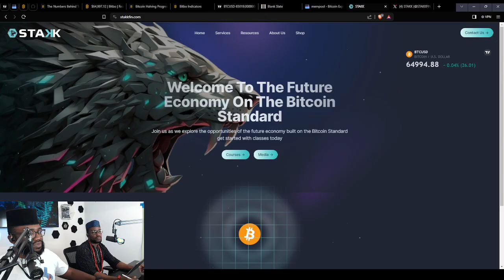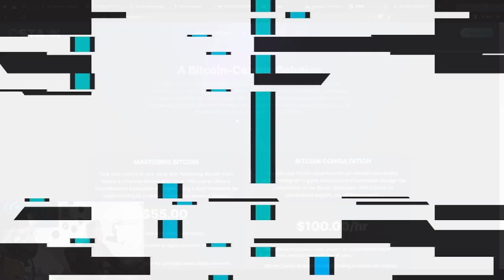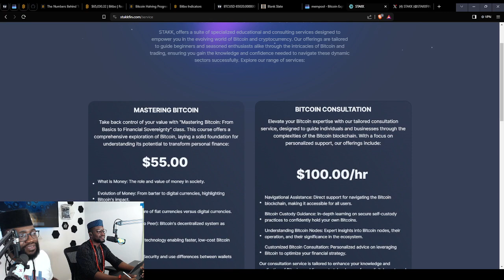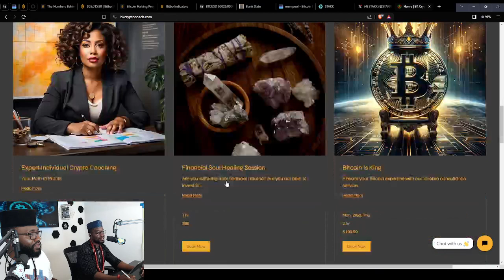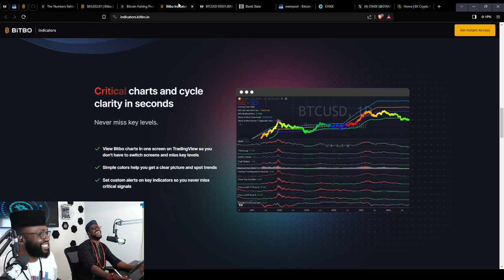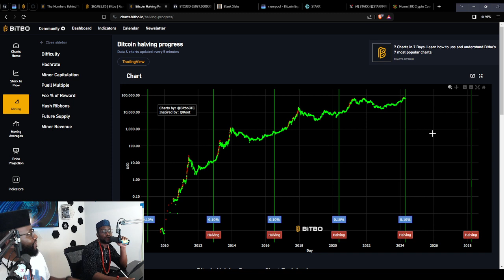Bitcoin's Billion-Dollar Promise: Unleashing Africa's Economic Power!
The time for Africa to break away from colonization is now. But what is the problem? Africa is still unable to free herself with the latest innovations like bitcoin .

STAKK - Exploring the opportunities and challenges of the future economy built on the BITCOIN standard.

STAKK brings you the latest developments and researched insights on our changing world of Bitcoin and cryptocurrencies.
Join us in our fun filled format as we explore together the opportunities and challenges of the future global economy built on the BITCOIN standard.

AUDIO PODCAST